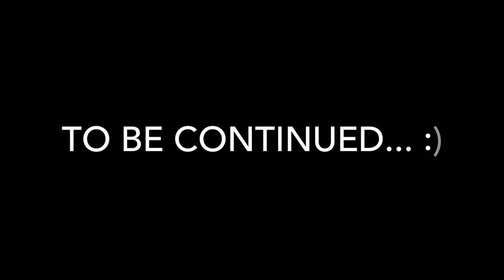Relaxing in Romania! || Travel Diaries: Bucharest, Snagov and Sinaia, Romania|| Chapter One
Another amazing trip my best friend and I took together. Both our first times in Romania. We got to spend time in Bucharest which is the capital city, Sinaia and Snagov. :)